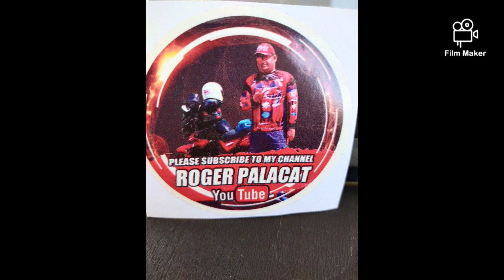San Isidro Bohol. nangumbera..